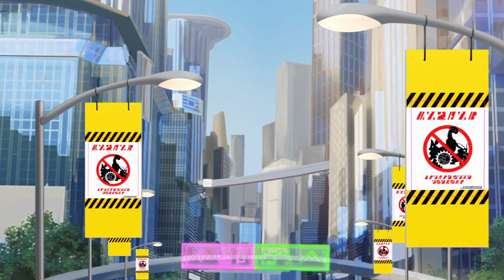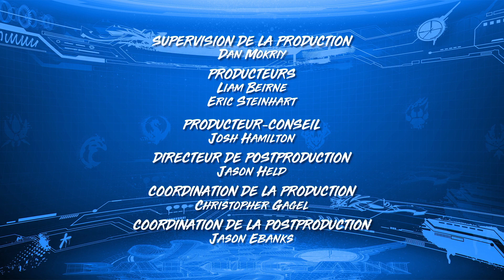Bakugan GEN 3 Saison 1 épisode 2 - Prêts à Se Déchainer ! - VF HD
Les Bakugans du monde entier apprennent à se jumeler aux enfants, notamment Mia Ono et Ventri, le Bakugan du Clan Aviaire. Les combats de Bakugans géants deviennent très populaires jusqu’à ce qu’un événement catastrophique vienne tout changer!

Alors que le combat bat son plein entre Dan, Drago et leurs amis, deux Bakugan géants commencent à se déchaîner dans la ville, semant la pagaille et détruisant tout sur leur passage. Qu'est-ce qui a bien pu provoquer cela ?
Préparez-vous au combat avec le tout nouveau dessin animé Bakugan ! Rejoignez les aventures de Dan Kouzo et du Clan Marginal, qui s'allient à des créatures extraterrestres appelées Bakugan, dans des batailles épiques pour sauver le monde.

Retrouvez les vidéos du dessin animé Bakugan ici : Bakugan en Français - YouTube